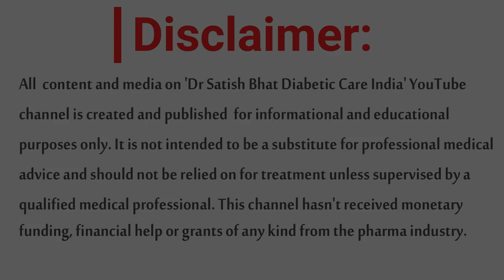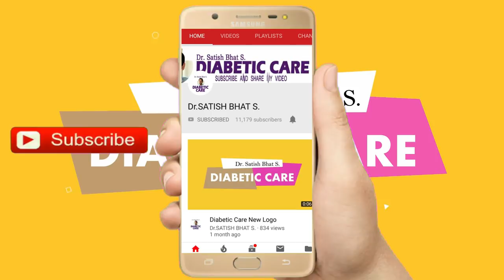പ്രമേഹവും വായ്നാറ്റവും | Dr.Satish Bhat's | Diabetic Care India | Malayalam Health Tips